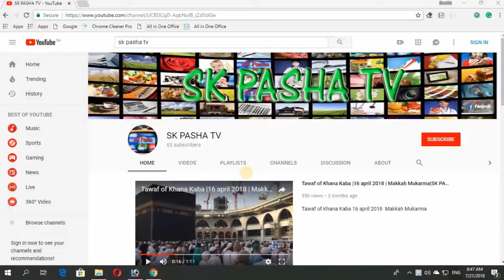JUMA KHUTBA | Makkah Mukramah|Masjid Al Haram| Urdu Translation|21/09/2018|SK PASHA TV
Assalamu Alaikum Friend's

I am Shahid Kamal Pasha    Welcome to SK PASHA TV

jumay ka khutba Masjid Al Haram Makkah Mukarmmah

Dosto ajj ap k  saat  Jumay ka khutba Masjid Al haram Makkah Mukarmmah say share kar raha ho , umeed hai ap sub  ko  pasand Aya ga , pasand any par like awr share zaror kijiyega
awr ap nay agr moj say  koi sawal karna hai tu mojy ko comments kjiyega , maira pura koshash hoge k main ap ko ap k  sawal ka jawab reply karo.

Dosto es channel par app ko Islamic videos, Har hafaty  Makkah Mukaramah say Juma ka Khutba sunny gainy, traveling & events, computer tips, android app reviews, youtube guidelines, adobe photoshop tips, awr har tarah ki ache videos ap ko es channel pay dekhne ko Milegi, dosto agar app ko ya channel pasand aata hai to kindly es ko humry channel ko zaror subscribe Karna Hai.